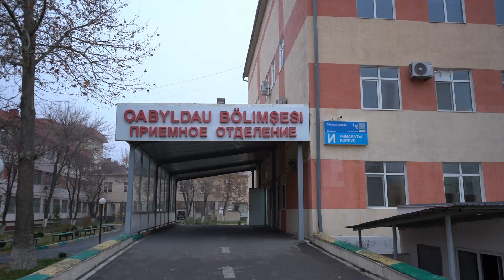Жол апатынан зардап шеккен ер адам ауруханада көз жұмды